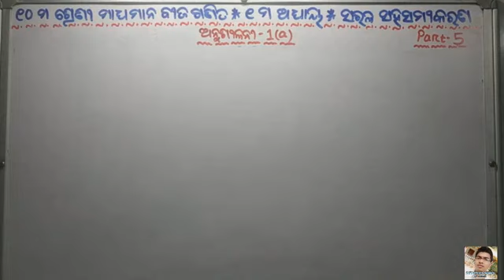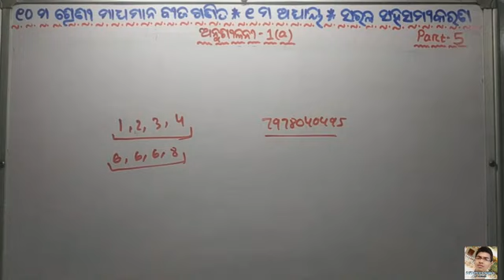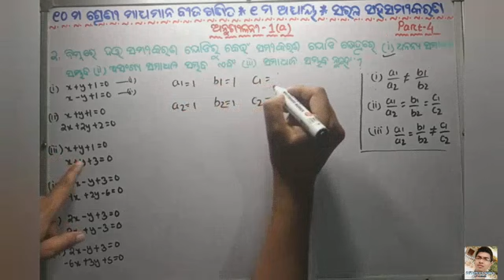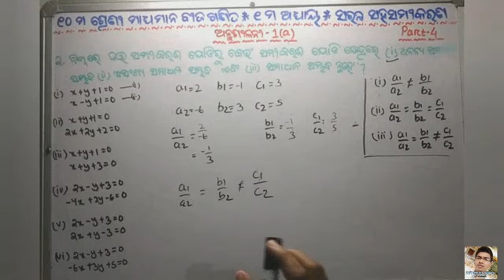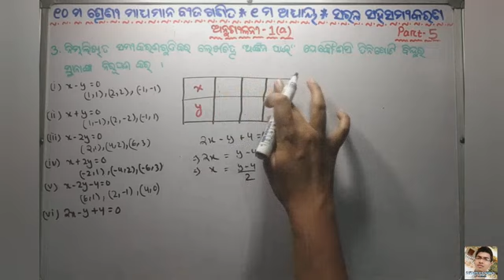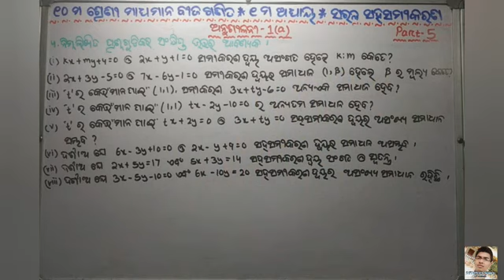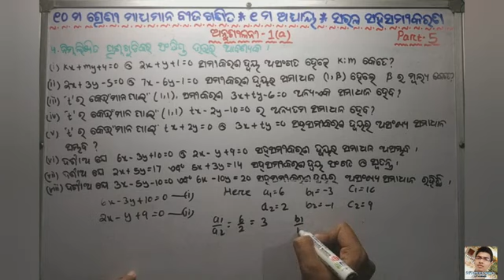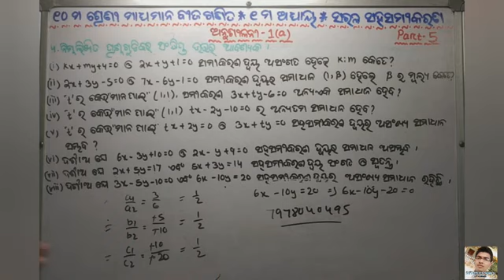EXERCISE-1(a)/Q.1 to 4/ସରଳ ସହସମୀକରଣ/PART-5/୧୦ମ ଶ୍ରେଣୀ ବୀଜଗଣିତ/CLASS 10 MATH/CH-1/LINER EQUATION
Class- 10th
Mathematics - 1 (ମାଧ୍ୟମିକ ବୀଜଗଣିତ)
Chapter- 1
Linear Equations
Part- 5

ଏହି channel ଆପଣ ମାନଙ୍କର। ଓଡ଼ିଶା ର ସମସ୍ତ ଛାତ୍ର ଛାତ୍ରୀ ମାନଙ୍କୁ Free COACHING Provide କରିବା ଆମର ଉଦ୍ଦେଶ୍ୟ।

ପ୍ରାୟତଃ ୧୦ମ ଶ୍ରେଣୀ ରେ ଭଲ ମାର୍କ ରଖି ପାସ୍ କରିବା ପରେ ହିଁ ଆଗକୁ ବହୁତ୍ ଭଲ ଭାବେ ପଢିବାକୁ ଆଗ୍ରହ ଆସେ। ଅନେକ ପିଲା ଆର୍ଥିକ ଅଭାବ କାରଣରୁ ଭଲ ଭଲ coaching ବା tuitions ରୁ ବଞ୍ଚିତ ରହୁଛନ୍ତି।

ବର୍ତ୍ତମାନଠାରୁ ଆପଣ କେହି ବି ସେହି ବିଷୟରେ ଚିନ୍ତା କରନ୍ତୁ ନାହିଁ।  ଆମ ପାଖରେ ପଇସା ବଡ କଥା ନୁହେଁ, ଆପଣ ମାନଙ୍କ ଭଲ ପାଇବା ଓ ଭବିଷ୍ୟତ ବଡ କଥା।

ଏହି channel ସହ ଯୋଡ଼ି ହୋଇ ରୁହନ୍ତୁ। ସମ୍ପୂର୍ଣ୍ଣ ମାଗଣା ରେ ୧୦ମ, ଏବଂ +2 ର କିଛି କିଛି subjects କୁ ଏହି channel ମାଧ୍ୟମରେ ଖୁବ୍ ସୁନ୍ଦର ଭାବେ ପଢନ୍ତୁ।

କିଛି ବି doubt ରହିଲେ comment ରେ ଜଣାନ୍ତୁ କିମ୍ବା 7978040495 ରେ whatsapp କରନ୍ତୁ।

ମନ ଦେଇ ପଢି ନିଜ ଭବିଷ୍ୟତ ସୁନ୍ଦର କରିବା ସହ ବାପା ମା ଙ୍କୁ ବହୁତ୍ ଖୁସି ଦିଅନ୍ତୁ। ଜୟଗୁରୁ।

Previous Classes/Videos Link

ABOUT NIOS BOARD//HOW TO PASSOUT 12TH CLASS UNDER NIOS BOARD

The AIM of this channnel is to help the Students to keep 100% marks

It is helpful for all the Students ( who have studied in ODISHA under BSE, CHSE, CBSE & NIOS board).

You can Study by our channel and easily get success.

We will Provide all notes and video Lectures in free of cost in this channel

The channel contains all the concern related to class 5 to 10 (English, SCIENCE, MATHEMATICS) and +2 1st/2nd year MIL,  MATHEMATICS, ENGLISH, ECONOMICS
TIPS and TRICKS to crack EXAM
MOTIVATIONAL CLASS.